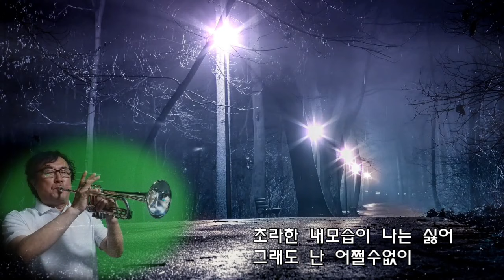🎺회상(김현식) - 트럼펫연주 / 트트홀(강성원)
대한민국의 가수 유재하, 이문세, 조용필, 이선희, 변진섭, 전영록등과 더불어 1980년대 대한민국 대중음악의 상징 중 하나로 언더그라운드 음악을 발전시키고 수면위에 올린 전설적인 가수 고 김현식의 작사, 작곡 "회상"입니다.

네이버카페 [트럼펫트롯홀로서기]에 오시면 배움의 기쁨과 소통의 즐거움이 있습니다.
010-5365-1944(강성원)